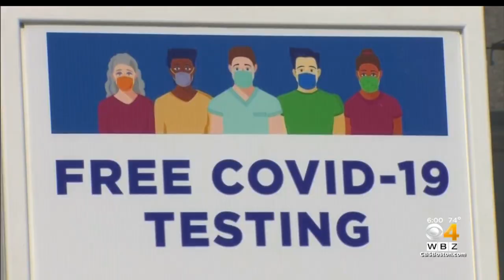Worcester Among 6 New Communities Listed As High Risk For Coronavirus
School sports have been postponed and enforcement is being stepped up in Worcester. WBZ-TV's Christina Hager reports.